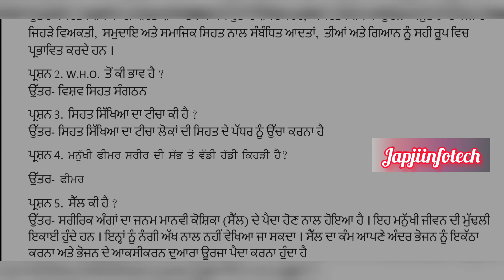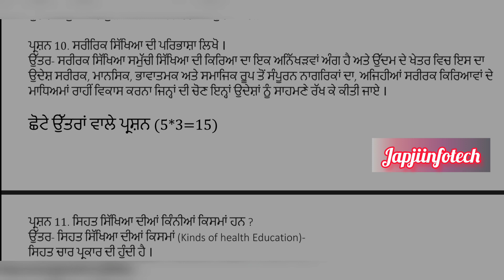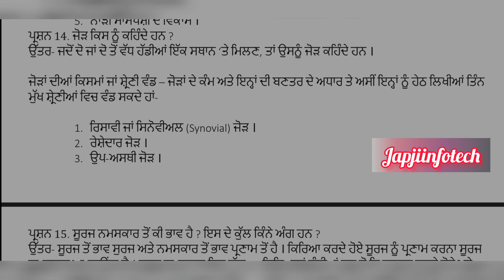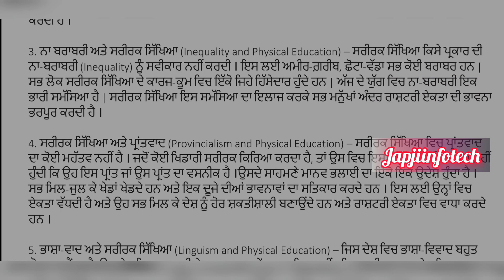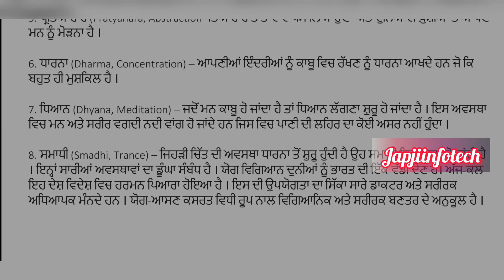pseb 11th class physical education paper fully solved september 2023, class 11 physical education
pseb 11th class physical education paper fully solved september 2023 , pseb class 11 physical education paper september 2023